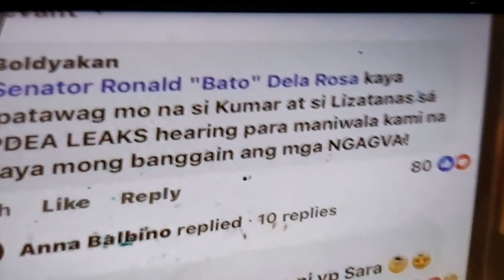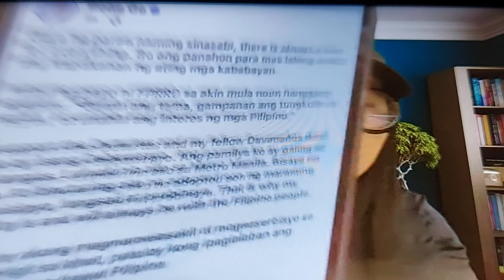👊GEN. TEOFILO SA ISAF, SABIHIN MO NA ANG KATOTOHANAN SIR SA UTOS NI LIZA ?👎😈🤬 SEN. BATO SPEAK UP ?👎🤬